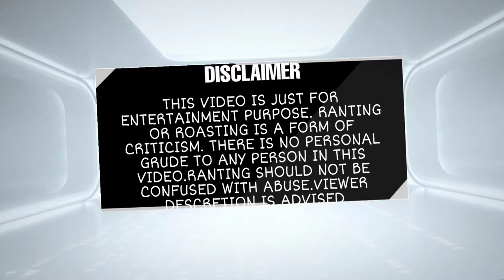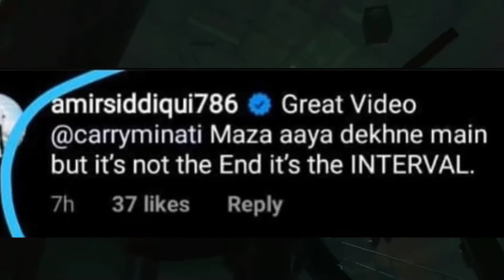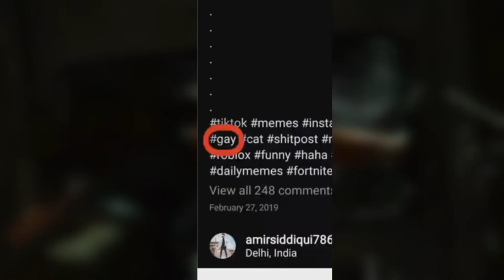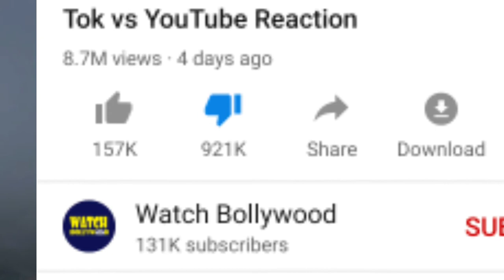POLICE CASE AGAINST CARRY? Faisu দিলো হুমকি!TIKTOK VS YOUTUBE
POLICE CASE AGAINS CARRY?  Faisu দিলো হুমকি!TIKTOK VS YOUTUBE

Basirhat LOCKDOWN